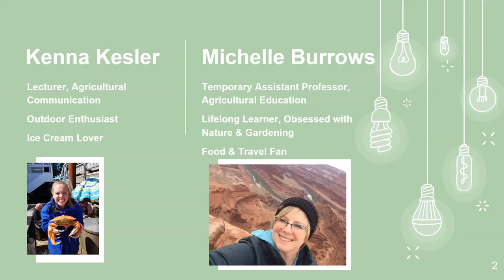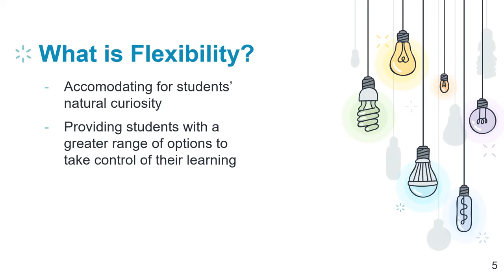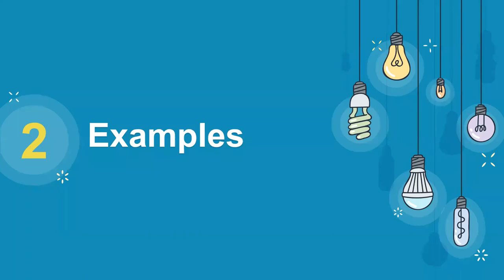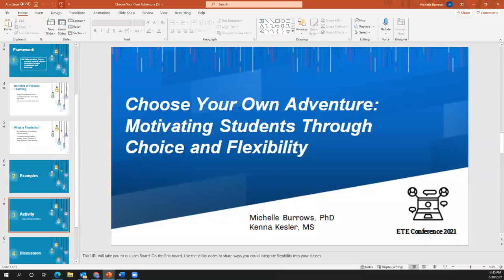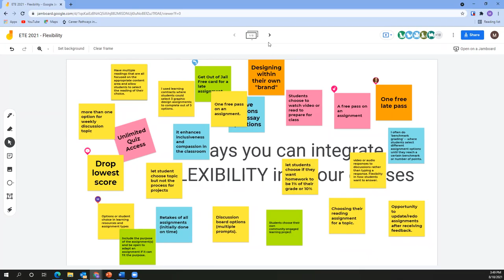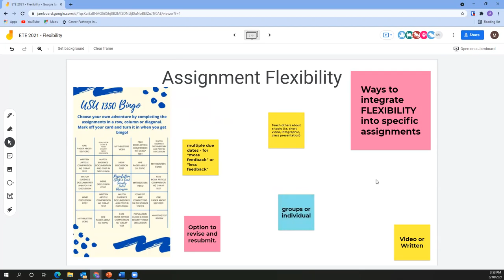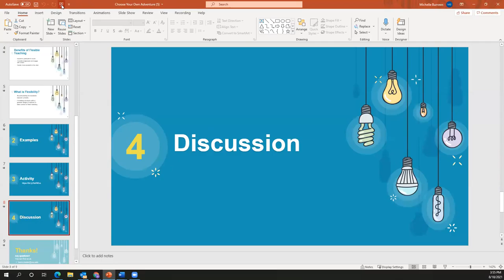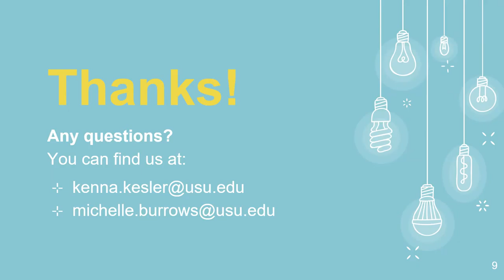ETE Conf 2021 | Choose Your Own Adventure: Motivating Students Through Choice and Flexibility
Presented by,
Michelle Burrows, PhD
Kenna Kesler

At a time when much has been occurring outside our control, integrating a more learner-centered pedagogy into courses offers students freedom and power. Self-determination theory suggests that when individuals experience competence, autonomy, and relatedness, they feel more intrinsically motivated and have improved mental health. When students are able to make choices related to assignments, content, and timing in their classes, they are inspired to engage in the course. We will share tools and methods we use to enhance student motivation by integrating flexibility and choice into synchronous and asynchronous courses, empowering students to be active participants in their learning.